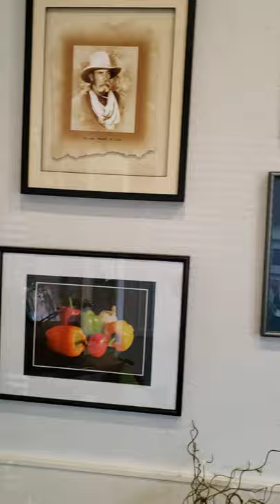My fiber art at Estrada Gallery.